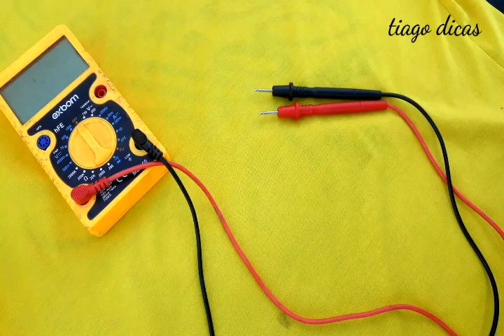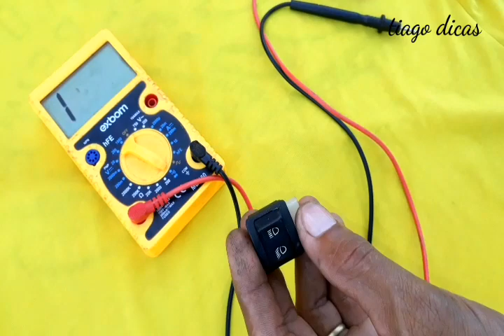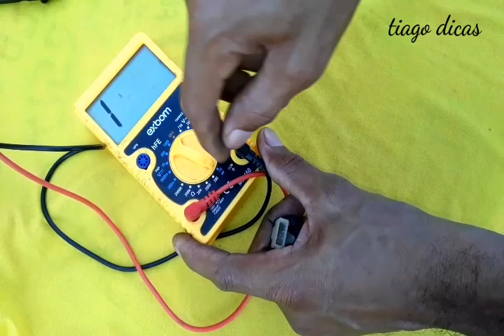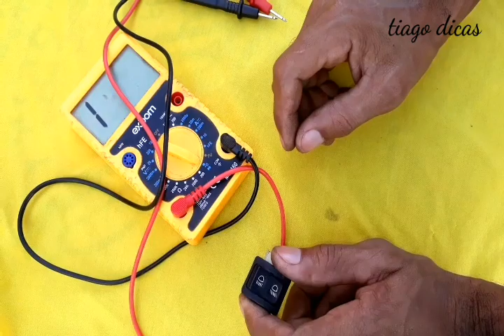(maneira mais facil) farol da Biz não acende como recuperar a chave de farol da biz 100 e 125